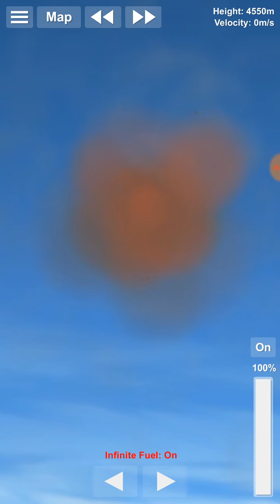EXPLOSIONS | Spaceflight simulator 10.5#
Hhhhhhsaaaa